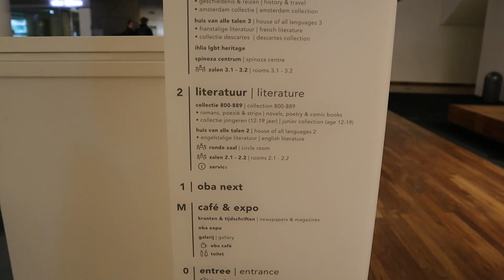Vlog 53. Day in Amsterdam // Favourite FREE Place in the Center to Work and Study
In this video, I'm sharing my favourite place to work and study in Amsterdam, the Netherlands!

Amsterdam is a beautiful city and co-working day is a great way to get to know it better. I'll show you some of my favourite places to work and study in Amsterdam, and tell you all about the benefits of co-working in Amsterdam.

Whether you're a student or a professional, Amsterdam is a great place to live and work! I hope you enjoy the video!